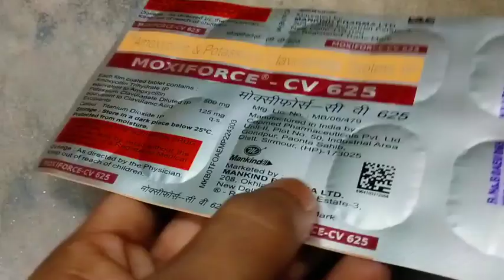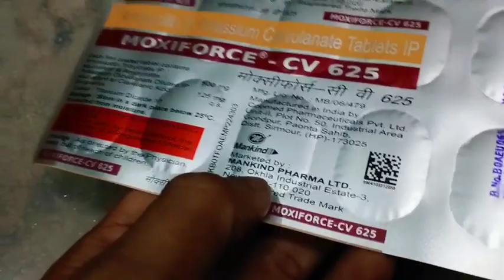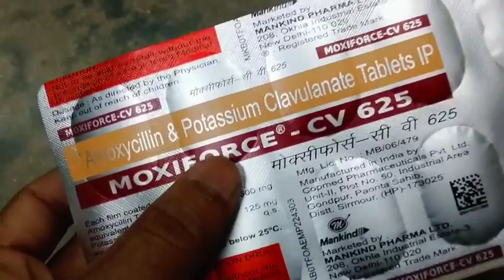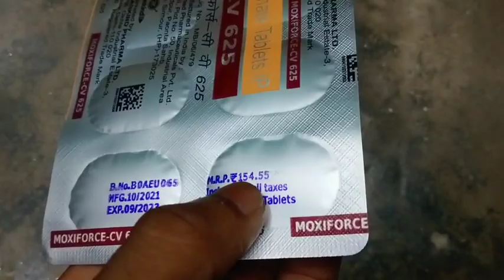MOXIFORCE-CV 625 tablet full review in bangla, uses, price, dosage